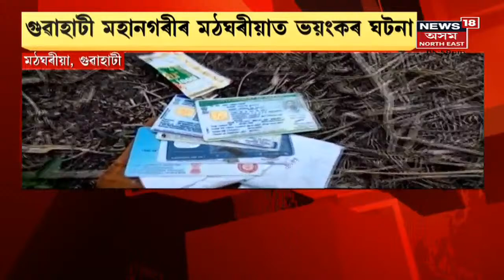Mathgharia News | হাতত পিষ্টল-চুৰি লৈ নিৰ্বিঘ্নে পিটপিটাইছে ডকাইত-হত্যাকাৰী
23 February, 2022 : গুৱাহাটী মহানগৰীৰ মঠঘৰীয়াত ভয়ংকৰ ঘটনা। অভিযন্তাক আক্ৰমণ কৰি ধন লুট দুৰ্বৃত্তৰ ।